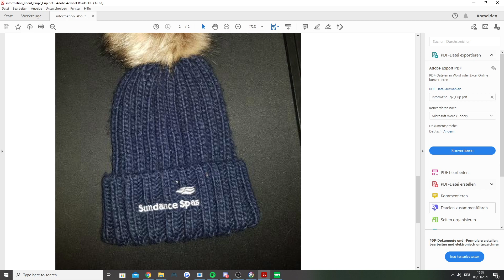Bugz Cup Quarterfinal 3 (EN/Cast) !bracket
Another French competition with mixed style map that I was able to cast. Prizepool was 100€.

Thanks to Flink who did the thumbnail preset. Check him out here he makes very good Trackmania videos!